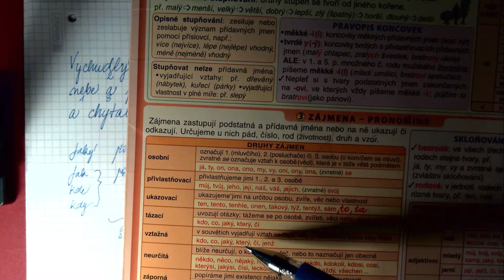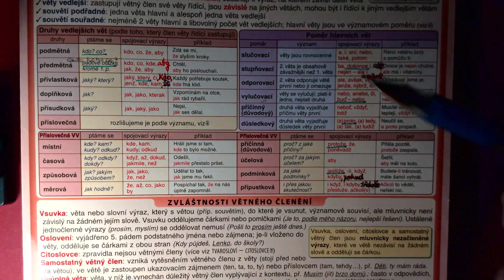Větný rozbor čeština 10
Primář Novák ..